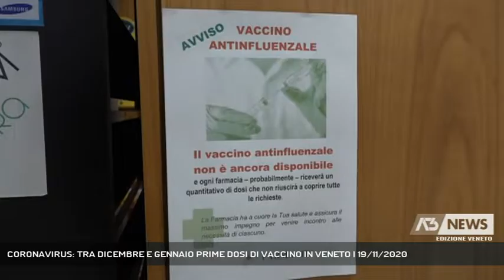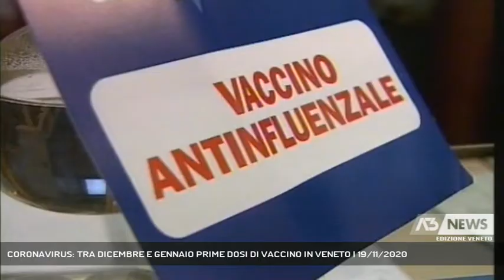CORONAVIRUS: TRA DICEMBRE E GENNAIO PRIME DOSI DI VACCINO IN VENETO | 19/11/2020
A3 NEWS Veneto 19/11/2020 - MARGHERA - Tra Dicembre e Gennaio dovrebbero essere disponibili in Veneto le prime dosi di vaccino anti-Covid. La priorità sarà per il perssnale sanitario. Sul fronte del vaccino anti-influenzale intanto la Regione è impegnata a soddisfare richieste che si sono rivelate superiori alle previsioni.  || Il Governo italiano e quindi la Regione Veneto si iniziano ad attrezzare per l’arrivo e la distribuzione dei vaccini anti-Coronavirus.Le prime dosi dovrebbero essere disponibili tra Dicembre e Gennaio.Il Ministero della Salute ha chiesto al Veneto una rilevazione circa la possibilità di stoccare i vaccini sia sotto i 60-80 gradi, sia in frigoriferi da 2 a 8 gradi. La Protezione Civile Nazionale ha invece chiesto i numeri del personale sanitario regionale: categoria che verrà vaccinata con priorità, probabilmente col vaccino della Pfizer.Altra questione è il vaccino anti-influenzale, la cui richiesta nell’anno del Covid si è rivelata superiore alle previsioni.L’anno scorso il Veneto aveva acquistato 800mila dosi, che quest’anno sono state aumentate a 1milione 320mila - già quasi tutte consegnate - più un’opzione già esercitatasudi un ulteriore 20% che però deve ancora arrivare. Secondo le aziende sanitarie interpellate dalla Regione, per colmare le richieste servono al momento altre 50mila dosi.Fatto salvo che tutti, se lo desiderano, devono potersi vaccinare; il ministero individua fasce d’età e di categorie a rischio cui dev’essere riservata priorità e vaccinazione gratuita. Quest’anno peraltro una circolare ministeriale ha abbassato da 65 a 60 anni la fascia d’età in cui il vaccino anti-influenzale è fortemente consigliato. - Intervistati FRANCESCA RUSSO (DIRETTRICE PREVENZIONE REGIONE VENETO) (Servizio di Filippo Fois) - Segui Antenna Tre anche sul digitale terrestre! Visita il sito